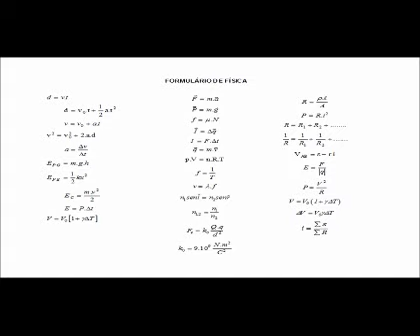Prova Materiais Didáticos Bilingue 2011/2 - Formulario de Física